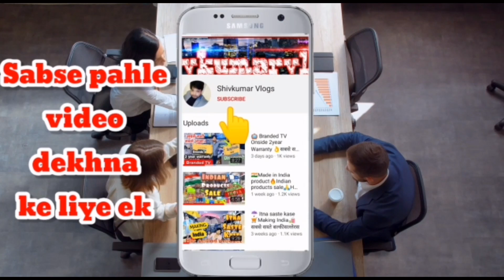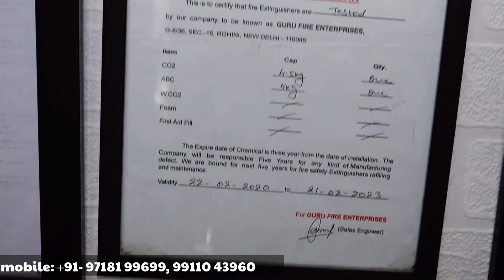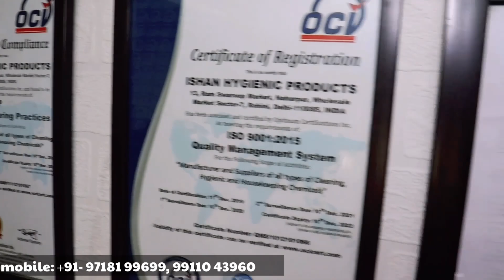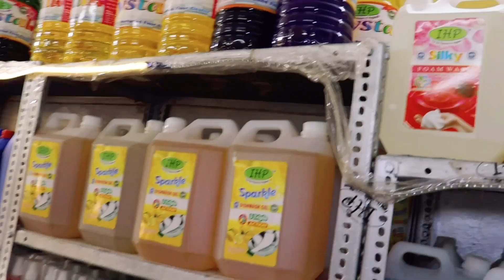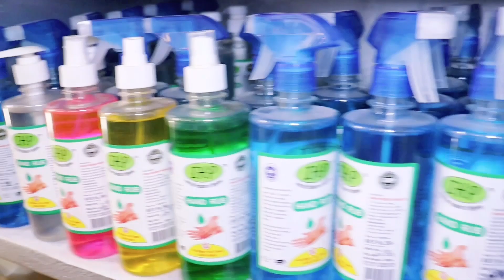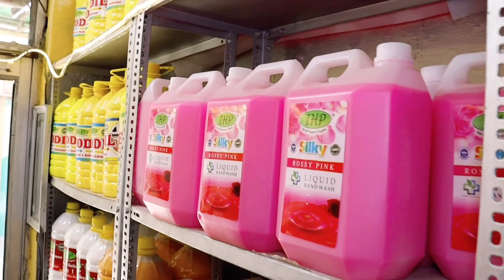IHP's 30 Products That Make Housekeeping & Hygiene So Much Easier | Get Distributorship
Shop No. - 13, Ramswarup Market,
Naharpur Wholesale Market,
Sector -7 (Near PNB), Rohini,
Delhi- 110085